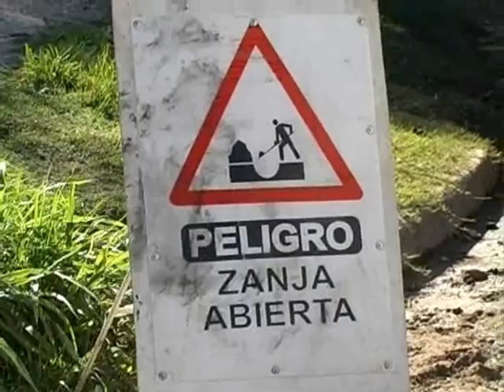Vecinos de Barrio Santa Lucía indicaron los avances en la extensión de la red de gas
Desde la Vecinal de Barrio Santa Lucía contemplaron ante Elonce TV la continuación de los trabajos de ampliación de la red de gas, al tiempo que reclamaron que la recolección de residuos se realice como corresponde.